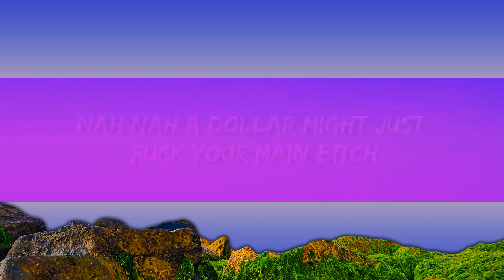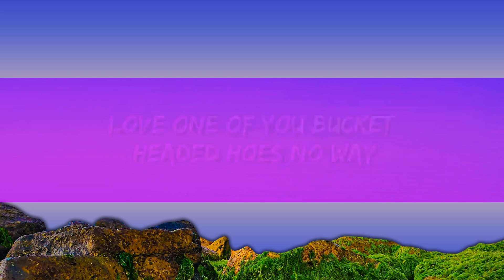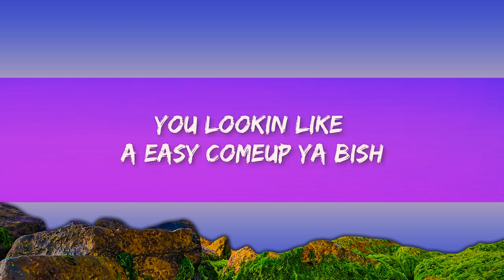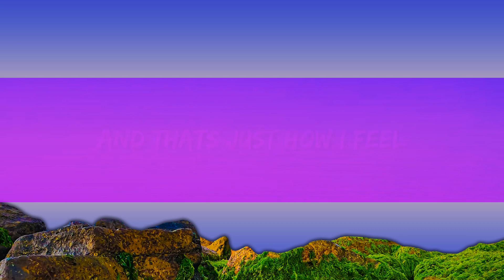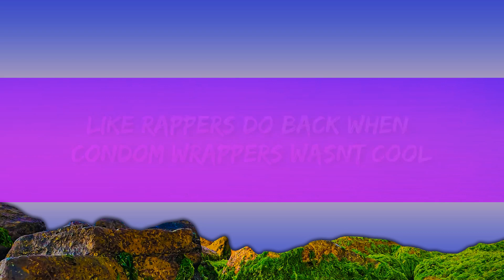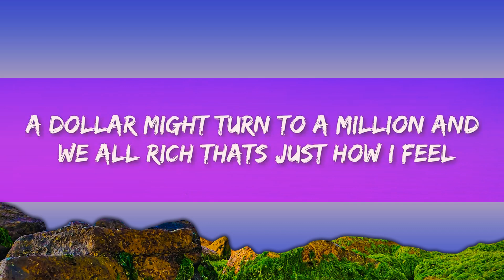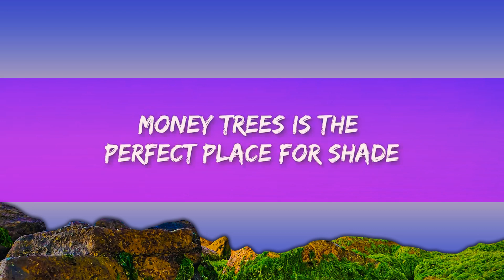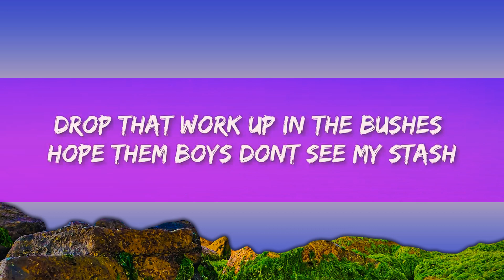Kendrick Lamar - Money Trees (Lyrics) | that's just how i feel be the last one out to get this dou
(Lyrics):
Uh, me and my niggas tryna get it, ya bish (Ya bish)
Hit the house lick: tell me, is you wit' it, ya bish? (Ya bish)
Home invasion was persuasive (Was persuasive)
From nine to five I know it's vacant, ya bish (Ya bish)
Dreams of livin' life like rappers do (Like rappers do)
Back when condom wrappers wasn't cool (They wasn't cool)
I fucked Sherane and went to tell my bros (Tell my bros)
Then Usher Raymond "Let It Burn" came on ("Let Burn" came on)
Hot sauce all in our Top Ramen, ya bish (Ya bish)
Park the car, then we start rhymin', ya bish (Ya bish)
The only thing we had to free our mind (Free our mind)
Then freeze that verse when we see dollar signs (See dollar signs)
You lookin' like a easy come-up, ya bish (Ya bish)
A silver spoon, I know you come from, ya bish (Ya bish)
And that's a lifestyle that we never knew (We never knew)

[Chorus: Kendrick Lamar & Anna Wise]
It go Halle Berry or hallelujah
Pick your poison, tell me what you doin'
But the one in front of the gun lives forever
The one in front of the gun, forever
And I been hustlin' all-day
This-a-way, that-a-way
Through canals and alleyways, just to say
Money trees is the perfect place for shade
And that's just how I feel
[Post-Chorus: Kendrick Lamar & Anna Wise]
Nah, nah
A dollar might just fuck your main bitch
That's just how I feel, nah
A dollar might say fuck them niggas that you came with
That's just how I feel, nah, nah
A dollar might just make that lane switch
A dollar might turn to a million and we all rich

Bump that new E-40 after school (Way after school)
Earl Stevens had us thinkin' rational (Thinkin' rational, that's rational)
Back to reality, we poor, ya bish (Ya bish)
Another casualty at war, ya bish (Ya bish)
Two bullets in my Uncle Tony head (My Tony head)
He said one day I'll be on tour, ya bish (Ya bish)
That Louis Burgers never be the same (Won't be the same)
A Louis belt that never ease that pain (Won't ease that pain)
But I'ma purchase when that day is jerkin' (That day is jerkin')
Pull off at Church's, with Pirellis skirtin' (Pirellis skirtin')
Gang signs out the window, ya bish (Ya bish)
H